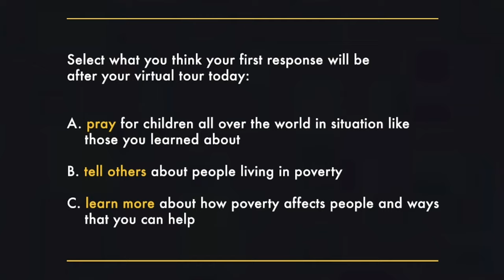Poverty Encounter Virtual Tours Available Now!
You are invited to join us on a virtual tour of Poverty Encounter, an award-winning exhibit aimed at educating youth on global poverty.

On this 60-minute experience, guests will hear real stories from children experiencing poverty in four developing countries around the world.

See how God is using His people to deliver hope to suffering children and learn how you can make a difference.

The virtual tour is appropriate for all ages.

Disaster Photo Attributions:
"Before Photo"
Google Earth, via New York Times
"After Photo"
California Highway Patrol, via New York Times